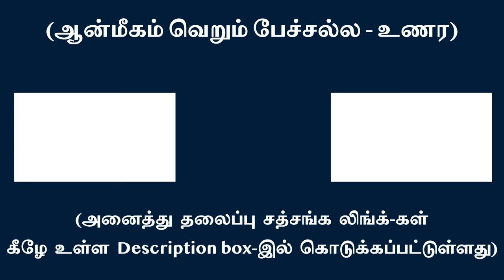அகர்த்தாவாக இருந்து கர்மம் செய் – Do action in inaction | சுவாமி அருணாசல ரமணன்